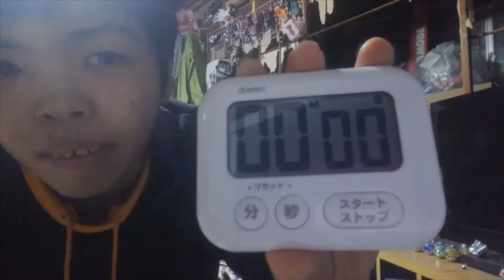ラ王の汁なし担々麵が辛すぎワロタwwwwww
✂︎ｷﾘﾄﾘｾﾝ ✂︎

✂︎ｷﾘﾄﾘｾﾝ ✂︎

【朝日日向が尊敬してる人物達】

【朝日日向が推してるアイドル】

【朝日日向が推してるYouTuber】